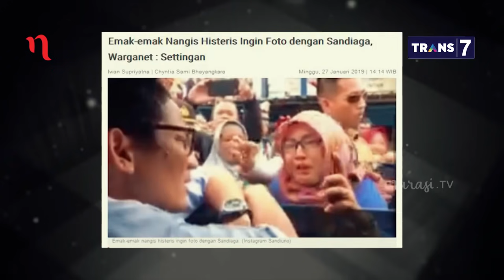Tancap Gas Jelang Pentas: Di Balik Viralnya Sandiwara Uno (Part 5) | Mata Najwa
Kesibukan cawapres Sandiaga Uno blusukan dan menemui kalangan masyarakat bawah dikritik kubu Jokowi. Menurut kubu Jokowi, Sandiaga melakukan sandiwara dan rekayasa saat bertemu masyarakat.

Jubir TKN Jokowi-Ma’ruf, Budiman Sudjatmiko mengatakan hal-hal yang dilakukan Sandiaga Uno itu bersandiwara demi menciptakan kehebohan. “Itu hal-hal yang tidak asli, mencari popularitas karena tidak ada ide-ide, prestasi dan gagasan yang ingin ditawarkan,” katanya.

Jubir BPN Prabowo-Sandiaga, Miftah Nur Sabri mengatakan, dirinya melihat ada kecemasan dari kubu Jokowi mengenai popularitas dan bagaimana Sandiaga bisa merangkul rakyat. “Kecemasan itu terlihat dari bagaimana mereka begitu agresif menyerang dan melabeli histeria rakyat terhadap Sandiaga sebagai sandiwara,” ujarnya.

(Narasi)